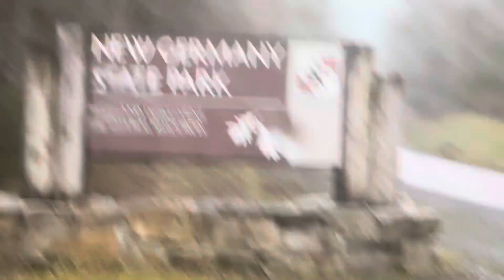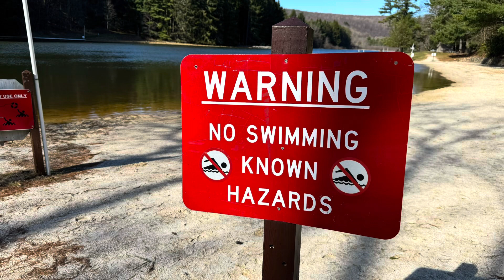New Germany State Park M.D. Testing new misapplied Eskimo ice fishing tent, March 2024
New Germany State Park M.D. March 15th, 2024.

Testing new misapplied ice fishing tent, no ice in “site”, plenty of fishing - but no fish.

Camping with my good buddy Ryan and the star of the show, brother Cory.

Eskimo QuickFish 6 x Winnerwell wood stove